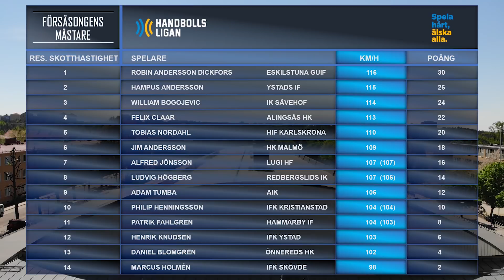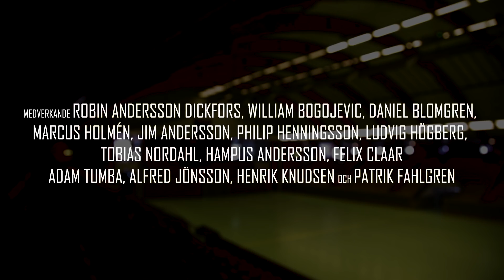Försäsongens mästare 2018 – avsnitt 3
Ny vecka, nytt avsnitt av Försäsongens mästare 2018. Felix Claar representerar AHK i programmet.